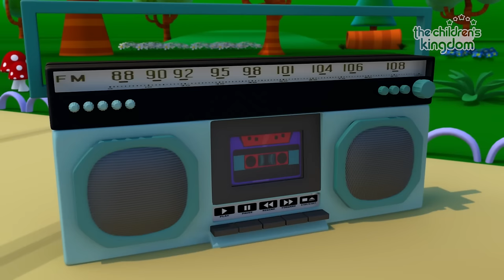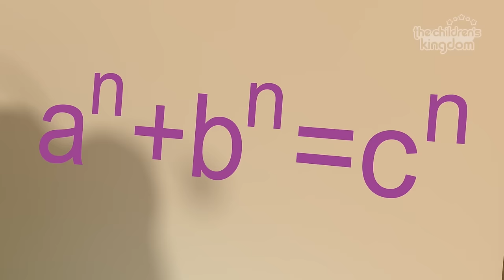Top 20 Funny Songs to Dance and Sing! - Kids Songs & Nursery Rhymes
Learn, sing and dance with Kids Songs & Nursery Rhymes

Tracklist
Bartolito
Itsy Bitsy Spider
Lola the Cow
Let's Play at the Zoo
Ring Around the Rosie
Mrs Cow
The Copy Song
Twinkle Twinkle Little Star
My Draft Horse
Cold
Guitar Ra Ra Ra
The Chicken Dance
Mi - Mi The Ant
Six Little Ducks
Party at he Lagoon
Lullaby
Hello My Friend. Let's Play Together
The Wheels on the Bus
The Potty Song!
In The Henhouse